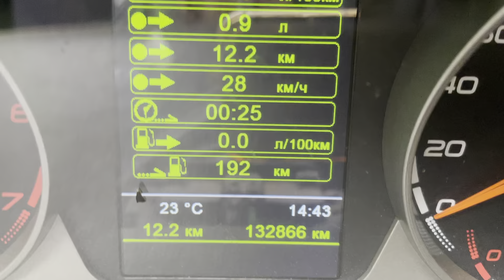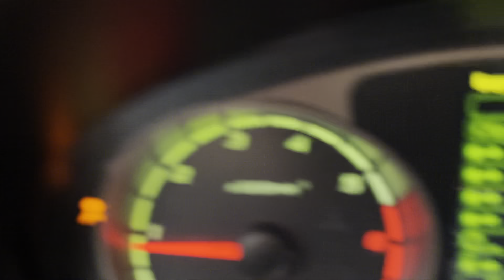Road ☀️💨 Russia summer 🌡+ 13:43 22.07.2023 Magnitogorsk city +23